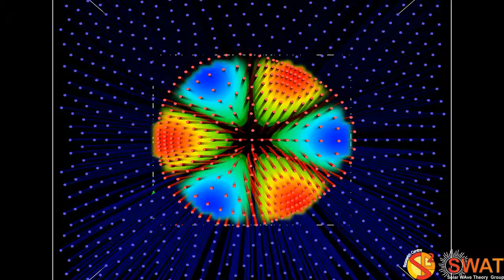Magnetic Flux Tube - Fluting Mode 2 - Slow Branch 1 - Quarter Wavelength - Z